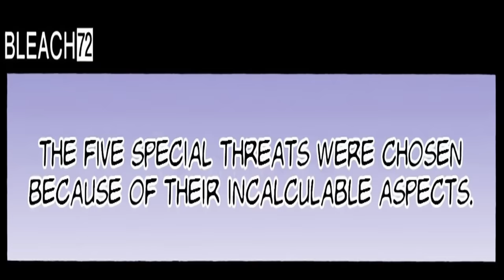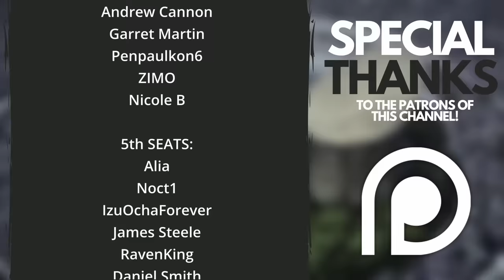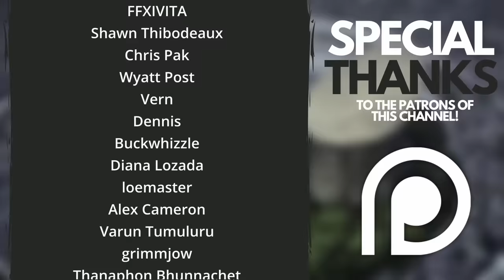The 5 INCREDIBLE Shinigami Even YHWACH Feared - The SPECIAL WAR POWERS, EXPLAINED | Bleach TYBW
Despite being an all-powerful warlord, there were 5 Shinigami that Yhwach feared before invading the Soul Society. Dubbed the Special War Powers, these 5 Shinigami were deemed a top priority by the Wandenreich due to their incalculable qualities that could potentially swing the outcome of the war in the Soul Society's favour - but who were they? How were they chosen? And how did they impact the overall war? Let's find out!

Chapters
Intro - 00:00
Who are the Special War Powers? - 03:13
Why were they chosen? - 10:19
How did they impact the war? - 17:20